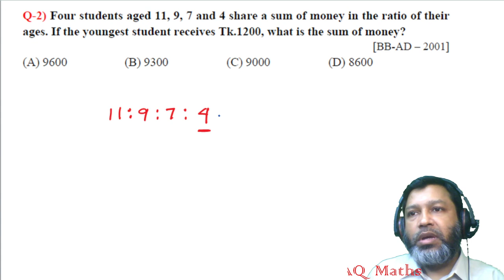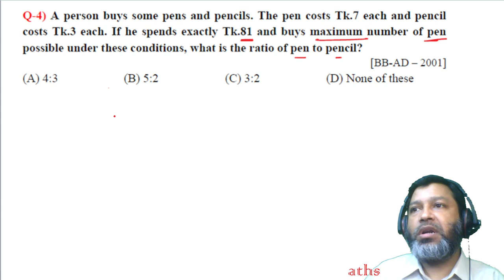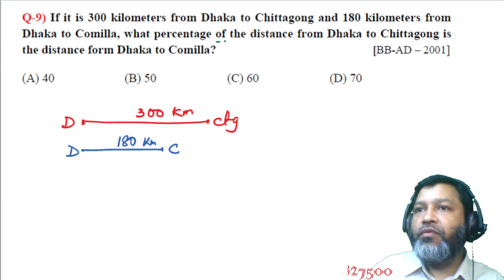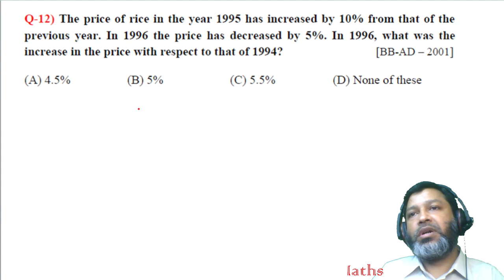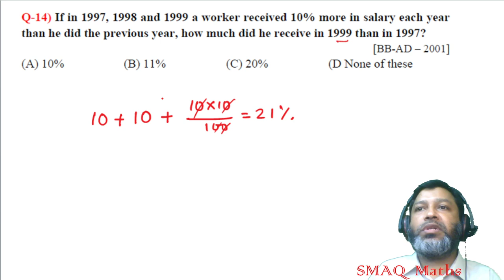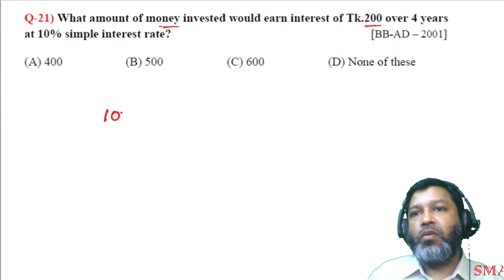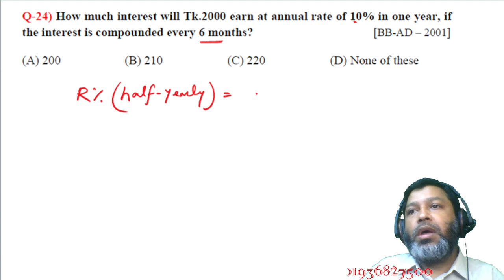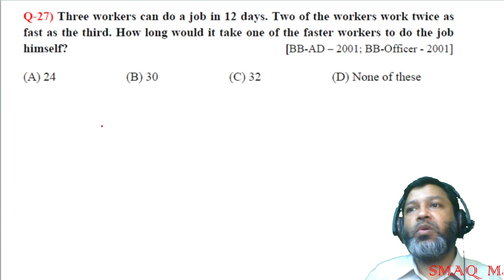BB - AD - 2001| Bangladesh Bank - Assistant Director - 2001| Math Part - Unique Solution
Amazing & unique Solution of Math Part of BB - AD - 2001
Bangladesh Bank - Assistant Director - 2001